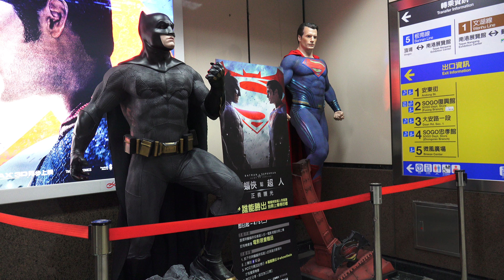TRTC 台北捷運 忠孝復興站 電影 蝙蝠俠對超人：正義曙光 廣告 Batman v Superman: Dawn of Justice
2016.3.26 TRTC 台北捷運 忠孝復興站 電影 蝙蝠俠對超人：正義曙光 廣告 Batman v Superman: Dawn of Justice